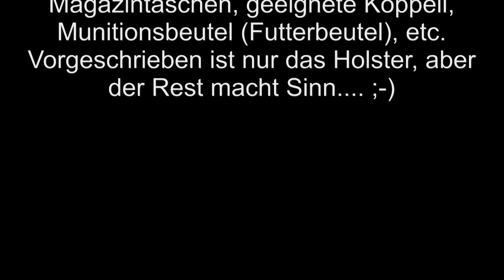Ausrüstung für PP1 und NPA im BDMP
Du möchtest PP1 und NPA im BDMP schießen. Dann solltest Du das Video anschauen.